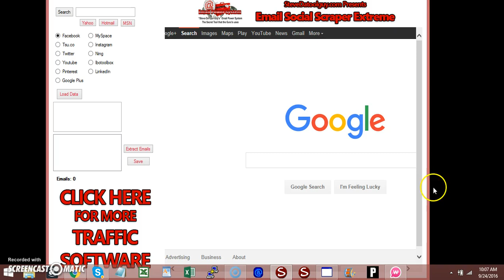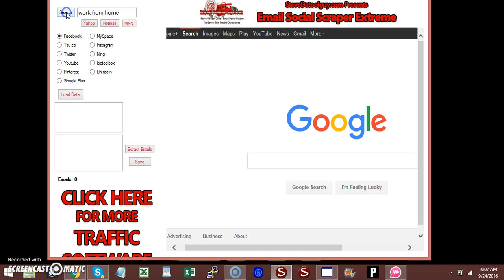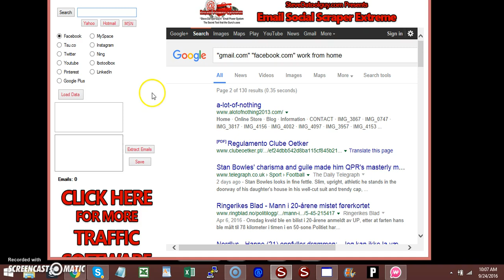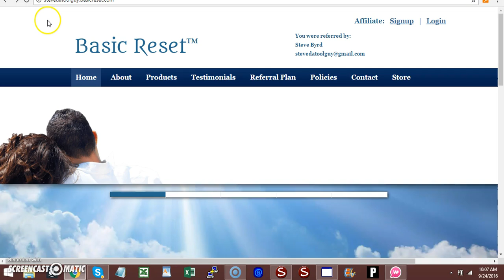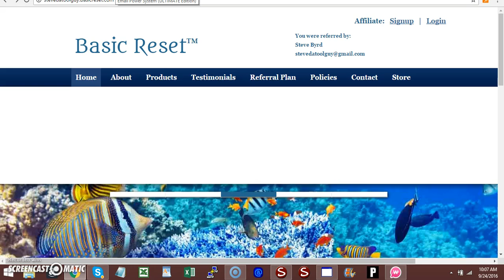How To Get A Free Email Scraper Software | Free Email Extractor | Free Email Harvestor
Please follow the steps below:

and join free
Step 2  Purchase aprox. $50-$75 worth of product after you join.
Step 4  I will send you your email blaster software once we connect

You will be trained on how to make money from home. How to use a bulk mailer etc... I will put you in our master mind room so you can maximize your efforts.

This is How To Get A Free Email Scraper Software Free Email Scraper Email Extractor